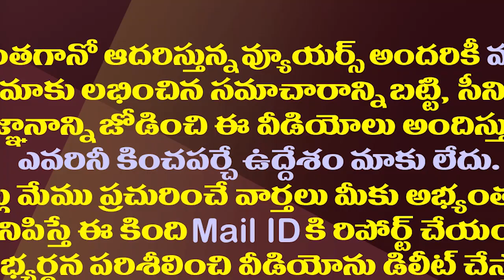పవన్ కుల రాజకీయం రాష్ట్రాన్ని రావణకాష్టం చేయనుందా?| Pawan Will Damage The State With Caste Politics